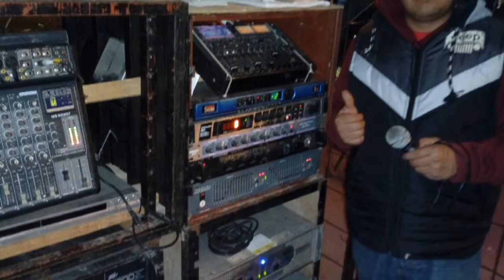Grupo Los Brillantes De La Kumbia - Vuelve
Un momento recordando al máximo sonido de huamantla tlaxcala